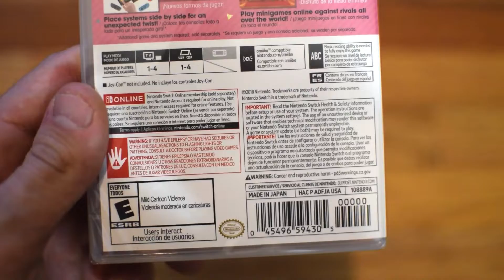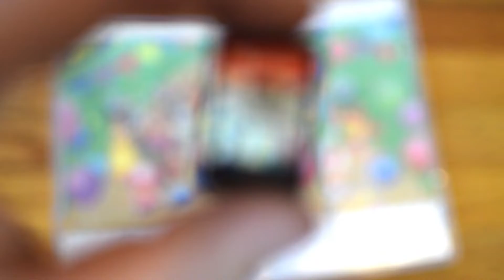Unboxing Super Mario Party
If you'd like to add my gamertags and such:

■ PSN / Steam ID: Darig0n
■ XBL Gamertag: Bodack
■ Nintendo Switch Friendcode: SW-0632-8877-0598